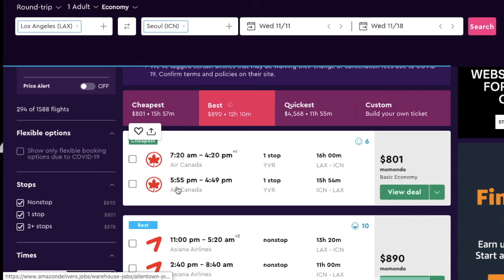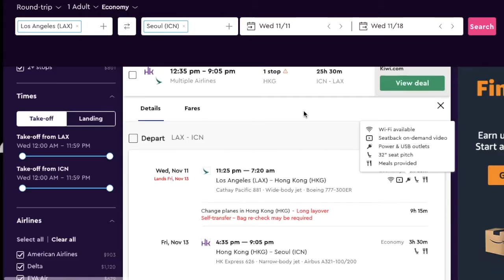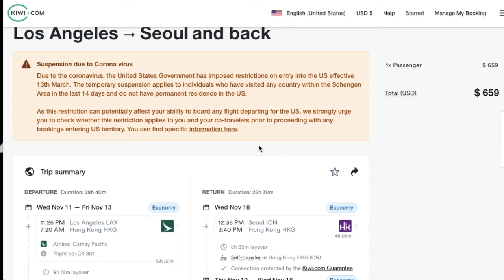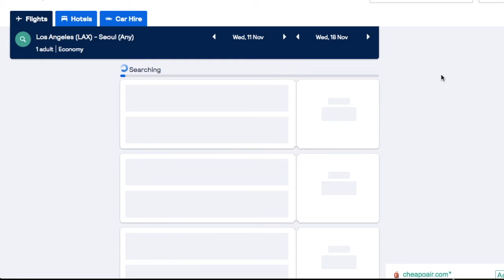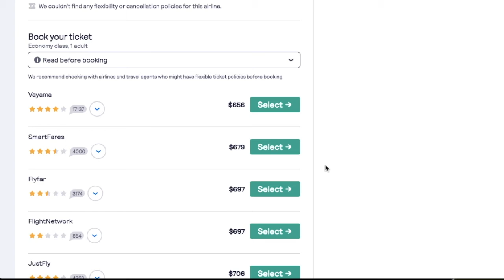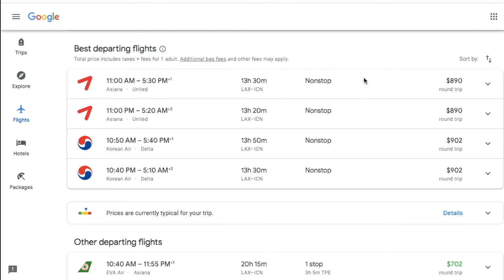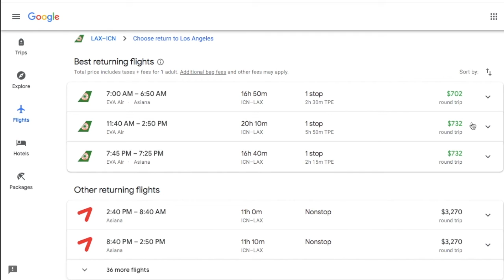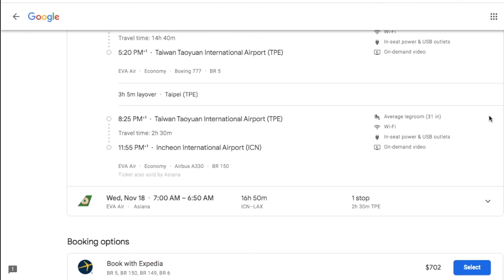Which Travel Booking Website is Best? - Google Flights/Booking.com/Skyscanner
These websites all can help you create something amazing but one stands out the most. Is it Google Flights, Booking.com, or Skyscanner?